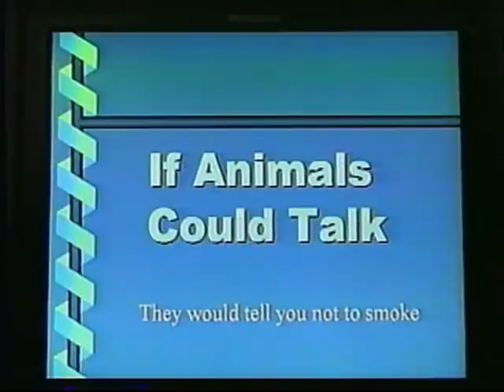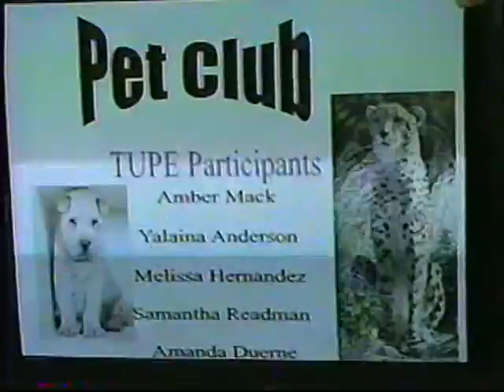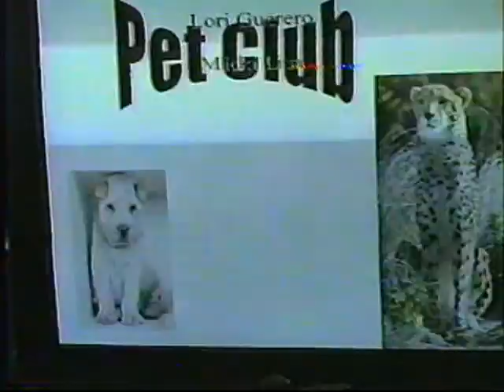PVHS Archive: Pet Club TUPE video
Pet Club TUPE video found deep in the Video Archives (old storage closet) at PVHS in Blythe, CA.